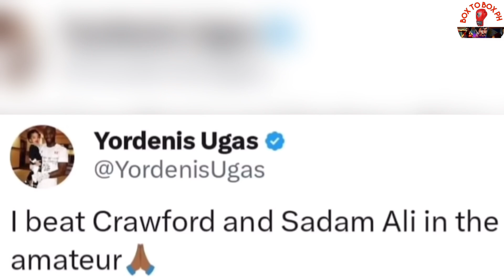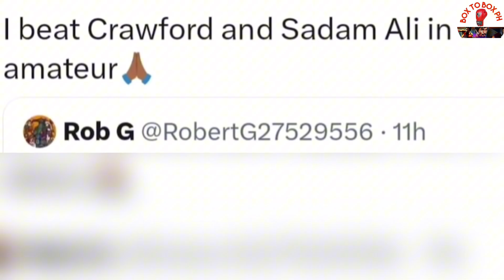TOTOO BA ITO⁉️CRAWFORD TINALO DAW NI UGAS ⁉️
Mga IDOL Thanks for your time watching
BOX TO BOX PH 🥊

I LOVE YOU ALL mga idol ❤️

I wish that this entertains you a lot

OWNERS

Fair Use Copyright Disclaimer under section 107 of the Copyright Act of 1976, allowance is made for "fair use" for purposes such as criticism, comment, news reporting, teaching, education and research.